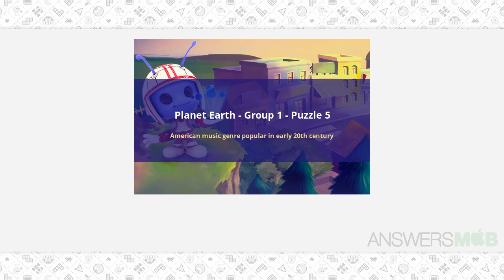CodyCross - Planet Earth - American music genre popular in early 20th century - AnswersMob.com